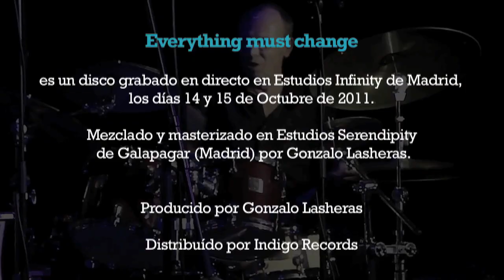LARRY MARTIN BAND-"EVERYTHING MUST CHANGE"-2012 NUEVO CD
Videoclip promocional del nuevo álbum de LARRY MARTIN BAND   "EVERYTHING MUST CHANGE" - 2012. Sheila Blanco - voz, Domingo J.Sánchez - piano, Richie Ferrer - contrabajo, Enrique García - guitarra y Larry Martin - batería.